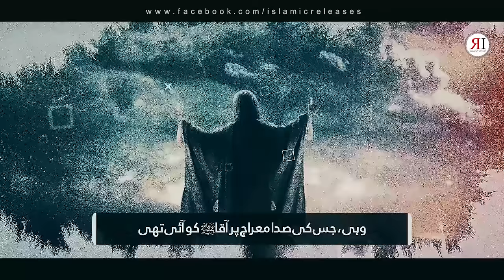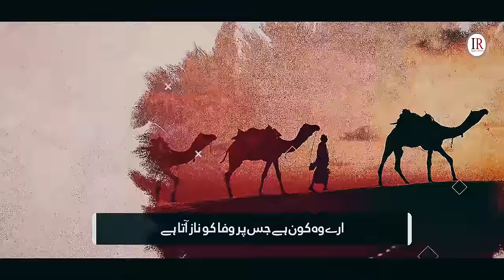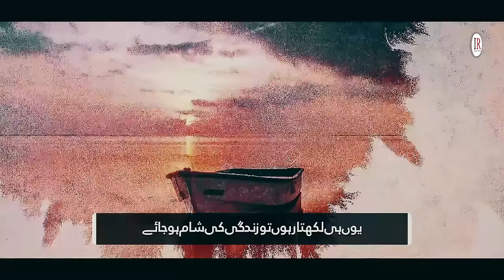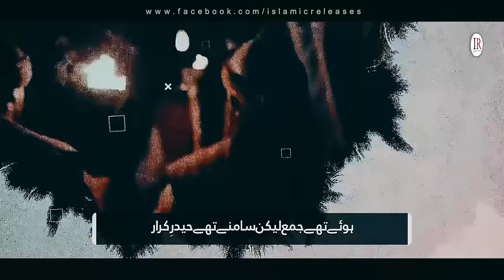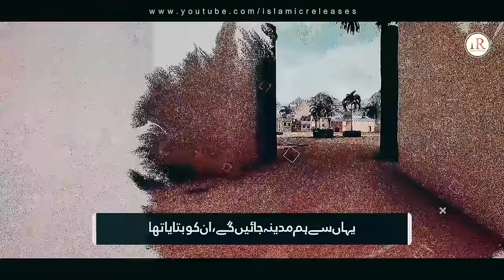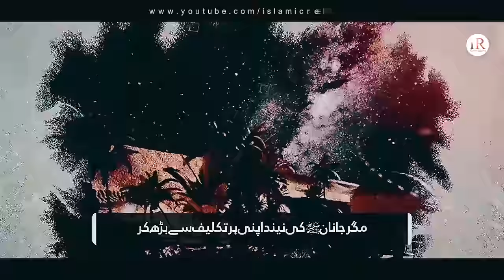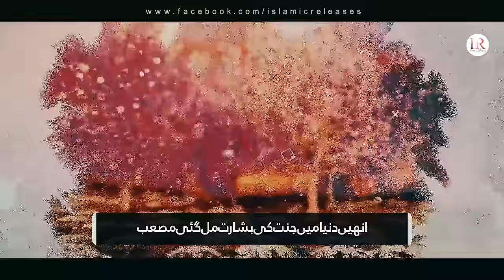Special Qasidah Siddique E Akbar (R.A) -Story of Hazrat Abu Bakar - Hammad Hameed - Islamic Releases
Presenting an emotional Nazam "QASIDAH SIDDIQUE E AKBAR (R.A)" (Story of Hazrat Abu Bakar Siddique (R.A) in Urdu language with Urdu Subtitles, which is written by "MUSAAB SHAHEEN" and recited by "HAFIZ HAMMAD HAMEED" with his beautiful voice.

Video Credits:
Title : Qasidah Siddique E Akbar (R.A)
Vocalist: Hafiz Hammad Hameed
Lyrics : Musaab Shaheen
Audio : Fs Studio
Production & Label : Islamic Releases

Urdu Lyrics:
کروں میں ایسی شخصیت کا جتنا تذکرہ ، کم ہے
وہ جس کے دم سے دینِ حق کی جاں میں آج تک دم ہے

جو دربارِ نبیﷺ ، دربارِ رب میں بااثر ٹھہرا
جو بعد از انبیا دنیا میں سب سے معتبر ٹھہرا

وہ جس کی نیکیوں پر حضرت فاروقؓ حیراں ہیں
وہی ، جس سے تعلق پر علیؓ، عثمانؓ شاداں ہیں

وہی ، جس کی صدا معراج پر آقاﷺ کو آئی تھی
وہ ، جس کی زیست دینِ حق کی حق میں بس بھلائی تھی

وہی جو سب سے پہلے مردوں میں ایمان لایا تھا
وہی جس نے حرم میں ڈٹ کے قرآں بھی سنایا تھا

وہی جس نے نبیﷺ کو اپنے کاندھوں پر بٹھایا تھا
 رگوں میں جس کے عشقِ مصطفیٰؐ بےحد سمایا تھا

روایت میں رسول اللہﷺ کا جو ہم راز آتا ہے
ارے وہ کون ہے جس پر وفا کو ناز آتا ہے

رسول اللہﷺ کا پیارا سسر صدیقِ اکبرؓ ہے
کہو لوگو یہی بارِ دگر ، صدیقِ اکبرؓ ہے

اسی صدیقِ اکبرؓ کو میں اپنا پِیر لکھتا ہوں
صحابہؓ کے مبارک قافلے کا میر لکھتا ہوں

یوں ہی لکھتا رہوں تو زندگی کی شام ہوجائے
مگر ممکن نہیں اس کام کا اتمام ہوجائے

کتابوں میں پڑھا میں نے ، بزرگوں نے سنایا ہے
یہ قصہ ہجرتِ نبوی کا ہے ، جس نے رلایا ہے

لو آؤ آج یہ قصہ سنو ، میری زبانی سب
کمی بیشی پہ دینا تو معافی اے ہمارے رب

ہوئے جب حد سے بےحد بڑھ کے ظلم اسلام والوں پر
خدائے پاک کی رحمت نے بھی پھیلائے اپنے پر

ہوا حکمِ خدا ، یثرب کی جانب کوچ کرجاؤ
وہ بستی امن کی بستی ہے ، تم اس میں سکوں پاؤ

نبیﷺ کی جان لینے کے ارادے سے بڑے کفار
ہوئے تھے جمع لیکن سامنے تھے حیدرِ کرار

نبیﷺ نے ان کو ان سب کافروں کی ہی امانت کا
بنایا تھا امیں ، دے کر ثبوت اپنی صداقت کا

کیا تھا خامشی سے رخ وفاؤں کے امیں گھر کا
یہاں سب جان لیں یہ گھر تھا اس صدیقِ اکبرؓ کا

رسول اللہﷺ نے ہجرت کی شب ان کو بلایا تھا
یہاں سے ہم مدینہ جائیں گے ، ان کو بتایا تھا

وہ خاموشی کی وحشث اور ویراں غار کی خلوت
اور ایسے میں کسی عاشق نے پائی یار کی جلوت

وہ ایسا باوفا جس کو نہیں تھی جان کی پروا
اگر پروا کسی کی تھی تو بس جانانﷺ کی پروا

وہ جس کو دیکھ کر جاناںﷺ کہے اے یار لاتحزن
خدا ہے ساتھ اپنے، اے مرے غم خوار لاتحزن

کسی سوراخ سے ابلیس کی اولاد آ نکلی
کہ جیسے سانپ کی وہ کاٹنے کی ضد نہیں جاتی

مگر جانانﷺ کی نیند اپنی ہر تکلیف سے بڑھ کر
تقاضائے وفا بھی تو یہی ہے، دیکھیے آکر

لعاب اپنا لگایا سرورِعالمﷺ نے ایڑی پر
کرشمہ ہے، ہوا لمحوں میں درد ان کا رفو چکر

کچھ ایسے ہی کرشموں، معجزوں میں اور وفاؤں میں
ہوئی ہجرت مکمل، آئے یثرب کی فضاؤں میں

مدینہ کے جو سادہ باسی تھے ان کو نبی سمجھے
سمجھنے والے ان کو پھر خدا کا اک ولی سمجھے

انھیں دنیا میں جنت کی بشارت مل گئی مصعب
یہ پروانہ ملا ، جنت کی جنت مل گئی مصعب

nazam hazrat abu bakar siddique r.a
story of hazrat abu bakar siddique r.a
qasidah hazrat abu bakar siddique r.a
Qasidah siddique e akbar r.a
qissa hazrat abu bakar siddique r.a
qasidah hazrat ibrahim a.s part 2
qaseedah ibrahim a.s
story of hazrat ibrahim a.s
qaseeda yousuf a.s
story of hazrat yousuf a.s
historical kalaam 2022
waqia hazrat abu bakar siddique r.a
sabaq amooz waqia siddique e akbar
kalaam hazrat hazrat abu bakar siddique r.a
nasheed hazrat hazrat abu bakar siddique r.a
bachon ke liye sabaq amoz waqia
22 jamadi us sani
wisal hazrat abu bakar siddique r.a